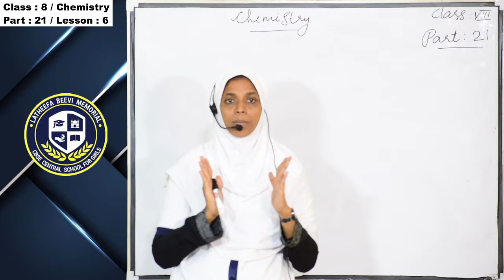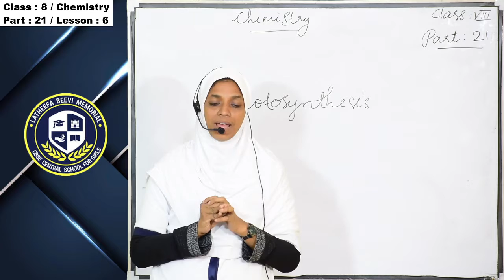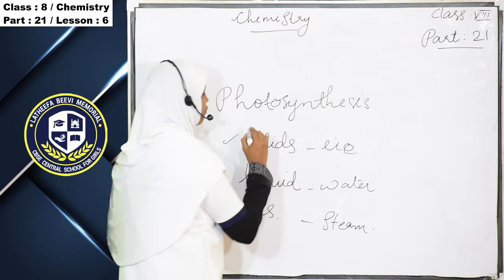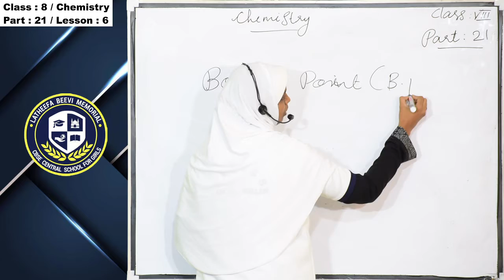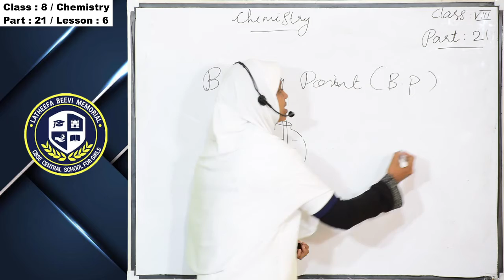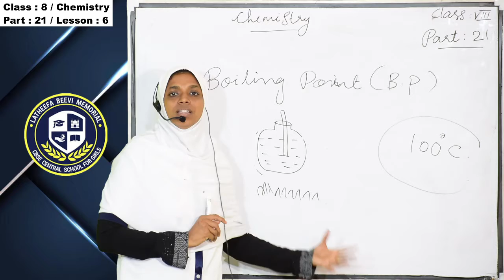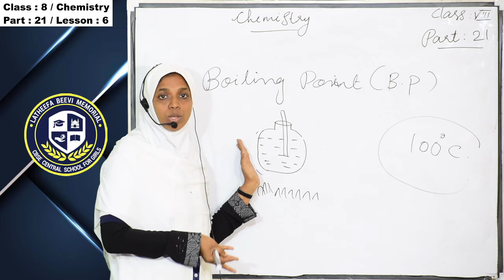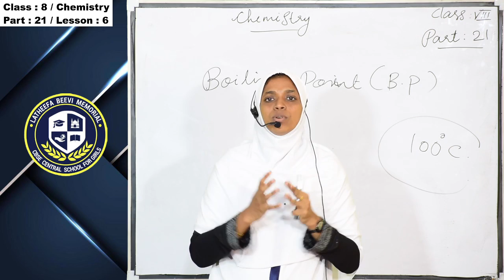LBM│STD 8 CHEMISTRY│PART 21│17-02-2021│TEACHER: ANSI│LBM SCHOOL AYATHIL KOLLAM